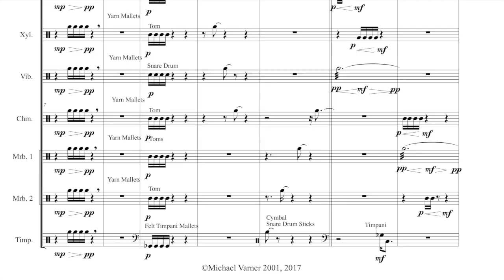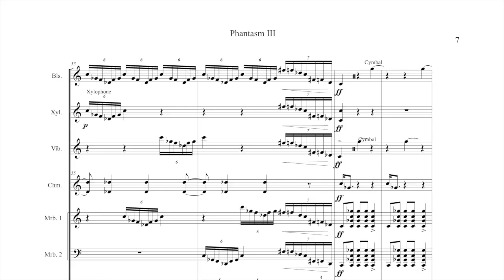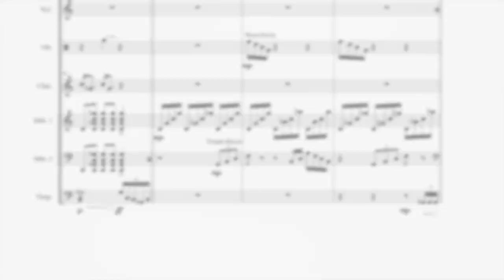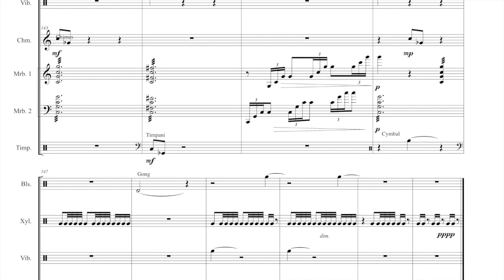Phantasm III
“Phantasm III” for Percussion Ensemble
(7 Players)
By Michael Varner
Phantasm III is a  Movie sound track  featuring the widest possible variety of intriguing sounds and colors.  exciting for both performers and listeners you it is suspenseful from its first moment with all performers exploring every imaginable possibility for suspended cymbal through its finale. The spatial rhythms of Phantasm III drives forward with relentless energy.   On the recommended ensemble list in many states.  Grade 5